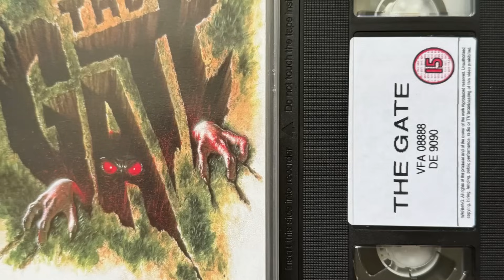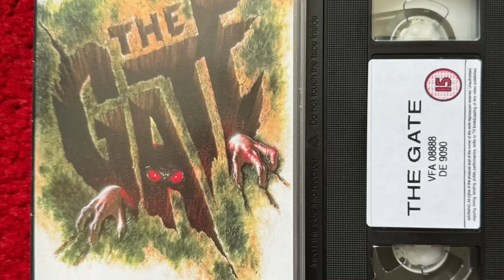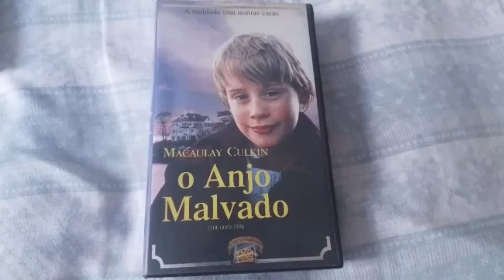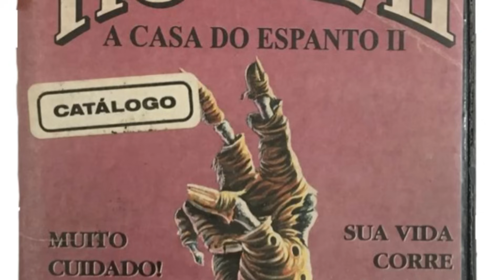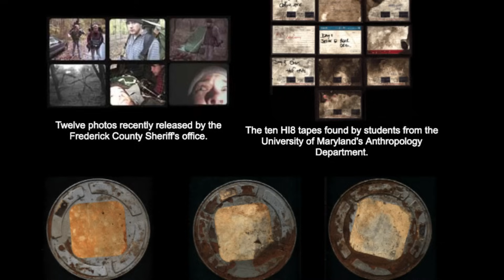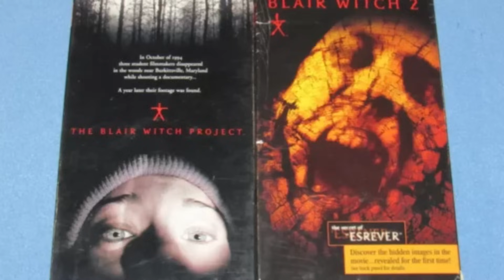5 Filmes de TERROR que BOMBAVAM nas LOCADORAS [PARTE 3]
Quem viveu a era das locadoras sabe: alguns filmes eram indispensáveis na lista de aluguéis! Hoje, relembramos cinco clássicos do terror que marcaram época e se tornaram queridinhos dos fãs de VHS. Confira:

🕳️ O Portão (The Gate) - Quando dois amigos descobrem um portal para outra dimensão no quintal, o caos sobrenatural toma conta. Criaturas bizarras, efeitos práticos marcantes e uma atmosfera sinistra fizeram deste filme um sucesso absoluto!

😈 O Anjo Malvado (The Good Son) - Um jovem aparentemente inocente guarda segredos sombrios. Com performances intensas de Elijah Wood e Macaulay Culkin, este thriller psicológico deixou muita gente com medo de "anjinhos" por aí.

🏚️ A Casa do Espanto (House) - Uma casa cheia de mistérios e monstros! Misturando humor e terror, este clássico dos anos 80 é perfeito para quem gosta de sustos e gargalhadas na mesma medida.

👽 Contato (Contact) - Um épico de ficção científica que também flerta com o suspense. Jodie Foster brilha como uma cientista que tenta decifrar sinais de vida alienígena em uma trama que une mistério, ciência e questões existenciais.

🎡 Pague Para Entrar, Reze Para Sair (The Funhouse) - Um parque de diversões sombrio e um grupo de jovens desavisados. Dirigido por Tobe Hooper, o mestre por trás de O Massacre da Serra Elétrica, este filme entrega tensão e sangue em doses generosas!

💀 Relembre os clássicos do terror que fizeram história nas locadoras e marcaram gerações! Compartilhe sua nostalgia nos comentários e conte pra gente: qual desses filmes é o seu favorito?